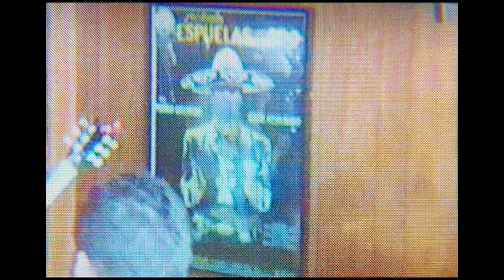The Uglies* @ The Gem (VHS)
22/10/22

Video rescanned off a busted Panasonic PV-A208D-K playback screen.

Audio recorded on a Samsung S20FE that was in my pocket and roughly synchronised in premiere.